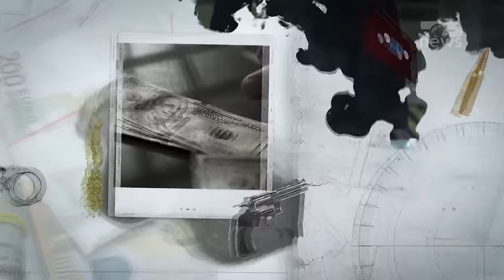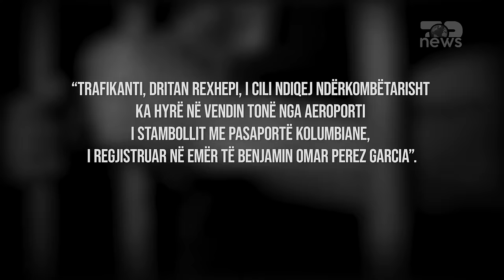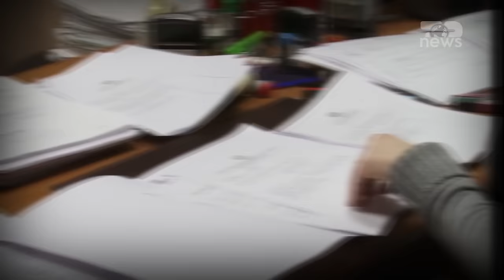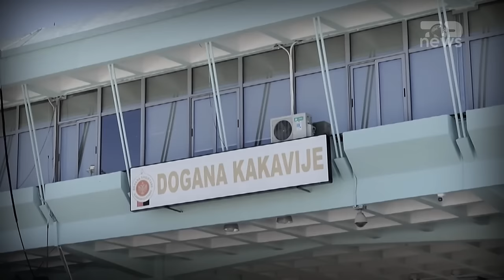MBRETI SHQIPTAR i kokainës! Dritan Rexhepi, ngritja dhe rënia e një trafikanti / Cartel në Top News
Është quajtur mbreti i kokainës! Është akuzuar se ka përmbytur evropën me kokainë. Është trafikanti që e ktheu Belgjikën në portin hyrës të drogës në kontinent. Europol e konsideronte atë emisarin më të suksesshëm të krimit ballkanik në amerikën latine...

Po flasim për dritan rexhepin, ndoshta shqiptarin më të kërkuar nga shumë vende të botës, për një seri krimesh, por mbi të gjitha për trafikun e kokainës nga amerika latine në evropë, që të premten e 10 nëntorit, u arrestua në Stamboll të Turqisë.

Aq i bujshëm u konsiderua ky arrestim edhe nga autoritetet turke, sa që lajmi u dha nga vetë ministri i brendshëm, Ali Yerlikaya.

Duke treguar rëndësinë e këtij personazhi në botën e errët të trafikut ndërkombëtar të drogës, ministri i brendshëm turk do të deklaronte:

“Trafikanti, Dritan Rexhepi, i cili ndiqej ndërkombëtarisht ka hyrë në vendin tonë nga aeroporti i Stambollit me pasaportë kolumbiane, i regjistruar në emër të Benjamin Omar Perez Garcia”.

Por si u arrestua në Stamboll Dritan Rexhepi, që ka mbajtur më parë edhe shumë identitete të tjera të rreme dhe cilat janë akuzat e ngritura ndaj tij nga Italia dhe Shqipëria, që prej kohësh e kishin shpallur në kërkim ndërkombëtar?

Sipas njoftimit të publikuar nga Ministria e Brendshme Turke, bosi i ‘Kompanisë Bello’, i njohur ndryshe si lideri ndërkombëtar i transportit të drogës nga Amerika e Jugut në Evropë, u arrestua në kuadër të operacionit  ‘Karteli’. Që nga arratia në vitin 2022 nga një burg në Ekuador, ku ai preu byzylykun e sigurisë që kishte në njërën këmbë, emri i tij ishte shënuar me kodin e kuq, si një ndër njerëzit më të kërkuar nga agjencitë ligjzbatuese në disa vende, përfshirë dhe Shqipërinë.

"Askush nuk zgjohet një ditë dhe vendos të bëhet një trafikant droge. Këto vendime merren pasi kanë ndodhur një sërë ngjarjesh në jetën e dikujt."
Kështu e përkufizon botën e drogës një nga narkotrafikantët më të mëdhenj të botës.
Jeta e tyre është e mbushur me krime, trafiqe, vrasje, tradhti, bëma dhe mite.

Një seri dokumentarësh vjen në Top News, mbi lordët famëkeq të drogës.

Cartel
Çdo të dielë
Ora 21:00